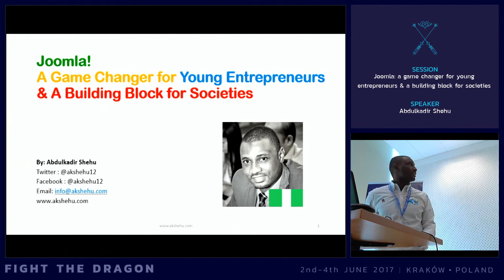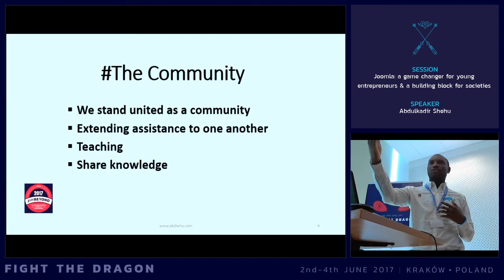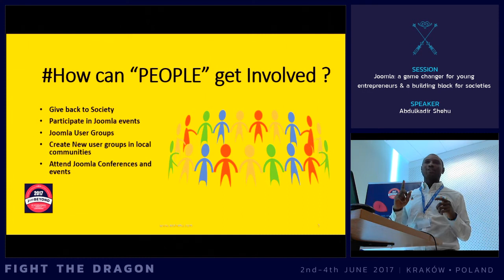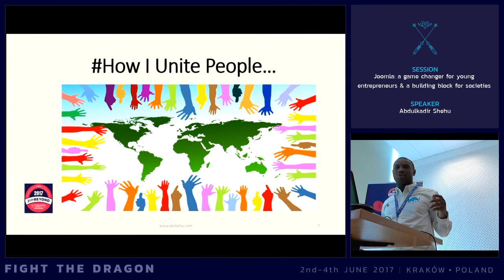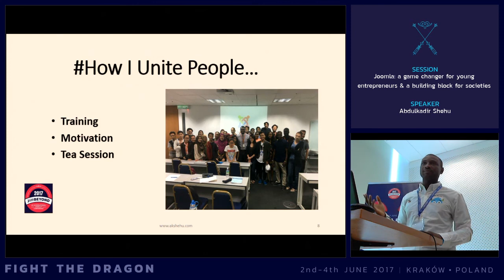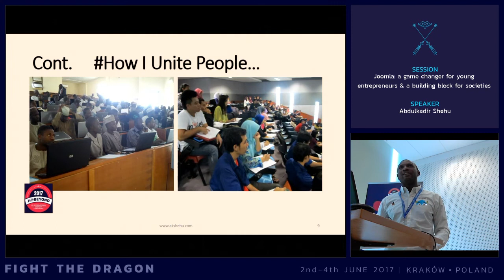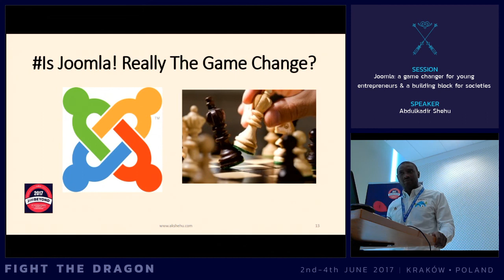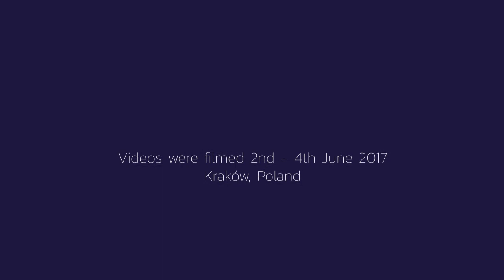JAB17 - Joomla!: A Game Changer for Young Entrepreneurs & a Building Block for Societies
by Abdulkadir Shehu

With the level of unemployment in the world, many people especially youths always are of the notion that the Government must provide them with jobs, but the reality is that government cannot provide jobs for all. This is why the youths and young entrepreneurs need to get themselves empowered with Joomla skills to help them become self reliant. Joomla Skills indeed will be a game changer for many youths around the world as it will open the door of opportunity especially in the online environment.
Even as Joomla knowledge and skills help you become self employed, it is important to ensure that our immediate communities and societies benefit from the skills. Since one of the value of Joomla revolves round knowledge sharing and community based projects, hence, Joomla knowledge can serve as a platform to promote peace and unity among diverse society. This session would talk about how Joomla can significantly help people become their own boss , therefore reducing reliance on government Jobs. Also how the Joomla knowledge can be shared with others by sharing the Joomla Love in our communities as a way of giving back to the society.